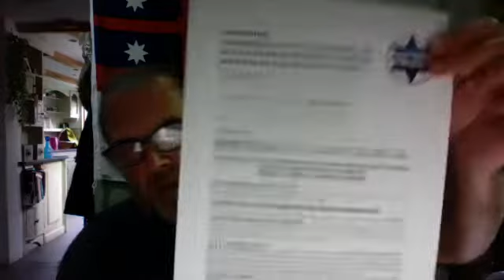ReUpload ANDY & ANGIE touch base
REUPLOAD originally recorded 21st September 2020

If you can contribute it HELPS and thankyou to those who do xx

Angie